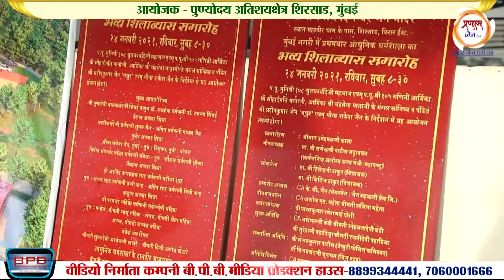# SHILANYASH SAMAROH KI JHALKIYA SHIRSAD MUMBAI # 26 MAY 2021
सादर जय जिनेंद्र
बीपीबी मीडिया ग्रुप आगरा
 एक ऐसी एजेंसी जो आपकी हर आवश्कयता को एक ही छत के नीचे पूरी करती ।
1- प्रचार प्रसार सोशल मीडिया पर
2- वीडियो प्रोमो,पोस्टर,
3-पंचकल्याणक मैनेजमेंट
4-फोटोग्राफी वीडियो ग्राफी ,एलईडी , ड्रोन,एल्बम आदि
5- पारस चैनल पर प्रोग्राम टेलीकास्ट
ओर भी बहुत कुछ
सिर्फ एक बार फ़ोन घुमाये ओर अपने प्रोग्राम को बेहतर बनाए
संपर्क
विनय सिंह
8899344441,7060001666